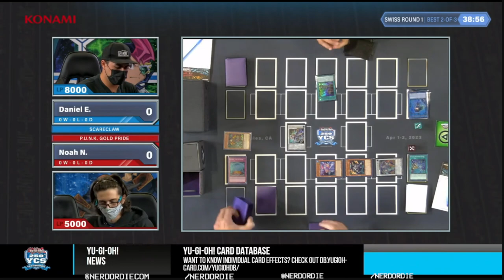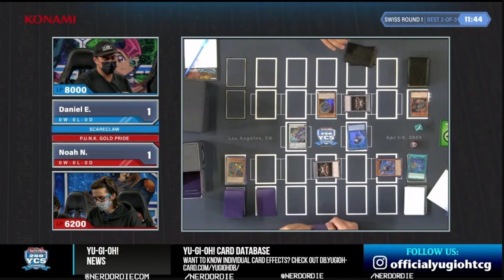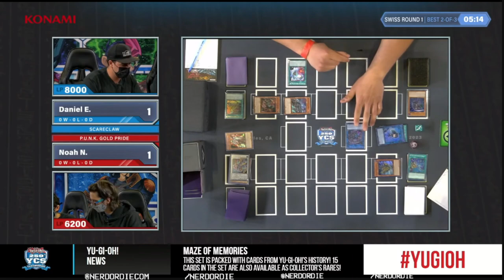YCS Los Angeles 2023 - Round 1 - Daniel E. vs. Noah N.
In this exciting video, watch as Daniel E. faces off against Noah N. in the first round of YCS Los Angeles 2023, a premier Yu-Gi-Oh! trading card game tournament. Witness the intense gameplay and see who comes out on top in this epic battle. Follow along as we bring you highlights and analysis of the biggest matchups in the tournament.

yugioh tenyi swordsoul swordsoul master duel master duel swordsoul deck yugioh swordsoul pure swordsoul swordsoul yugioh master duel swordsoul master duel tenyi swordsoul swordsoul pure build swordsouls yugioh master duel deck deck profile master duel yu-gi-oh profile yu-gi-oh! swordsoul tenyi deck profile swordsoul deck 2022 tcg swordsoul deck profile 2022 ycs yugioh deck profile tenyi duel konami best master duel deck combo yugioh master duel new deck master duel new packs tier 1 master duel deck master duel new decks master duel new cards hex lex yugioh top decks for master duel link cards best 2022 decklist best deck ygo place ygopro yugioh tcg yu-gi-oh! trading card game meta yugi aznpersuasion2008 banlist competitive synchro duel links event tenyi deck 2022 format cali effect high rated db winner ocg minneapolis october top 8 top 32 farfa mkohl40 the db grinder new openings championship free to play regional fusion grimygo teamsamuraix1 duelingbook yugioh cards db grinder tier how to beat yugioh duel darkarmedduelist top 4  master duel, ycs, yugioh master duel, konami, yugioh deck 2022